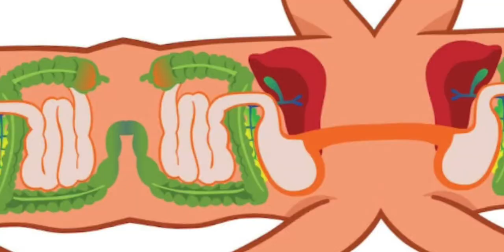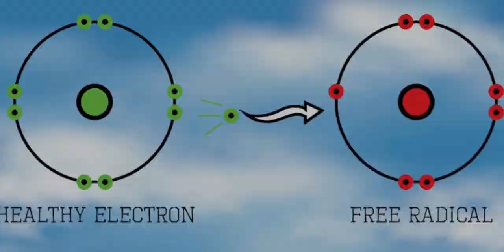वाह! मखाना बड़ा मजेदर